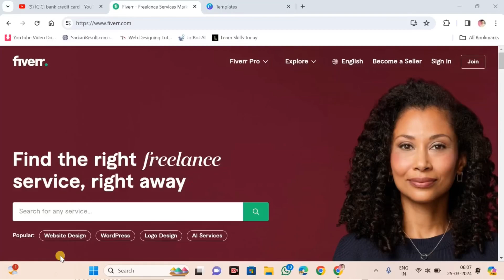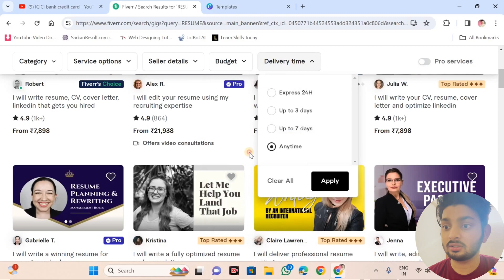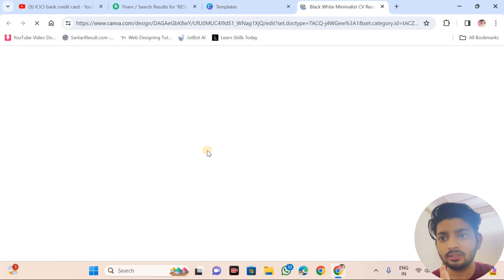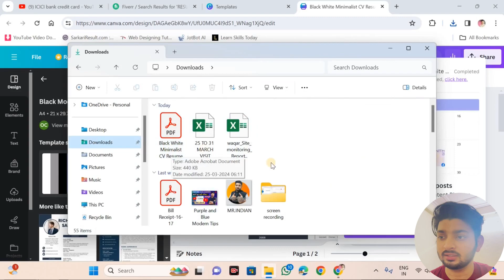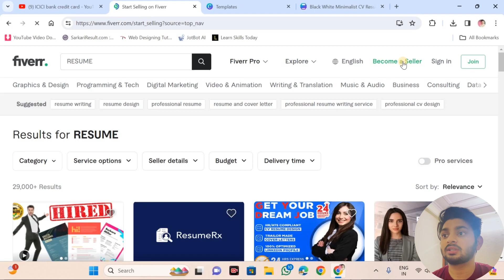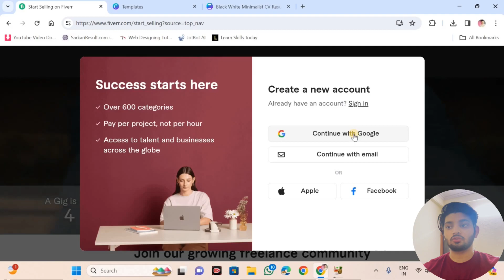Resume bana ke paise kaise kamaye | fiverr se paise kaise kamaye 2024 - fiverr how to make money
Hello friends aaj k iss video me aap sab janenge kaise aap sab resume bana kar paisa kama sakte hai puri information maine isi video me di hai video ko last tak dekhe.

Your Quries:-
fiverr se paise kaise kamaye
fiver se paise kaise kamaye
fiverr se paise kaise kamaye 2024
paise kaise kamaye
fiverr par account kaise banaye
fiverr guide in urdu
fiverr earning in urdu
fiverr gig creation
fiverr how to make money
fiverr tips
fiverr guide
fiverr